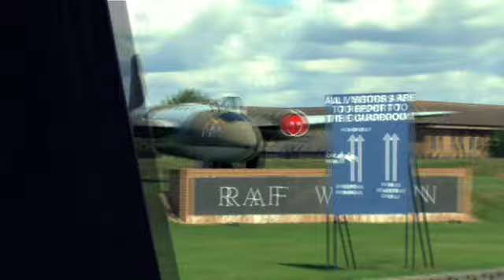Black Cab Sessions - Bombay Bicycle Club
Bombay Bicycle Club